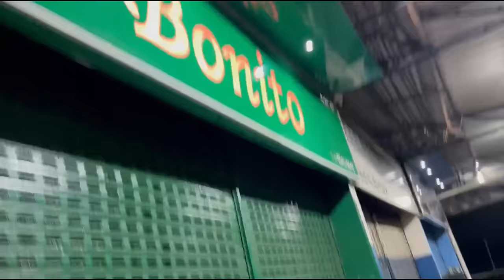CHEGADA NO CEASA DE CURITIBA COM SUCESSO!